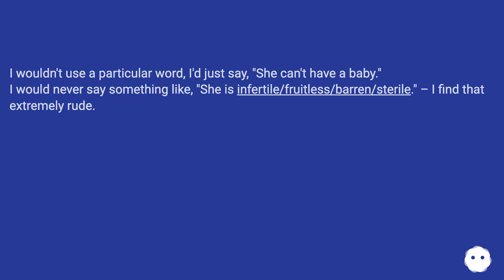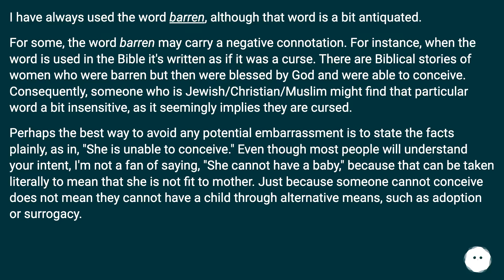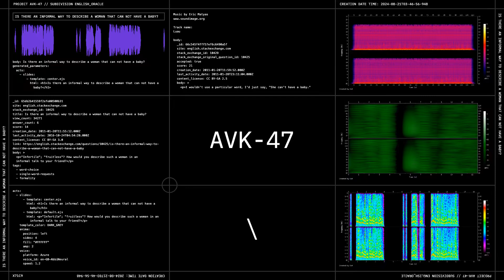I wouldn't use a particular word, I'd just say, "She can't have a baby." I would never say someth...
Track title: Luau

Chapters
00:00 Is There An Informal Way To Describe A Woman That Can Not Have A Baby?
00:15 Accepted Answer Score 21
00:33 Answer 2 Score 13
00:53 Answer 3 Score 2
01:05 Answer 4 Score 8
01:55 Thank you